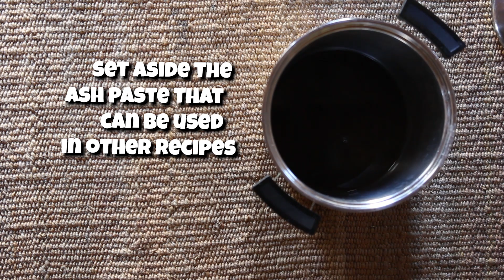Come preparare la lisciva dalla cenere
Filtrate la cenere con un setaccio e mettetene 200 grammi a bollire con 5 Litri di acqua per 2 ore, poi lasciate sedimentare la parte solida per 24 ore e infine dividete la parte liquida (la lisciva) dalla parte solida (la pasta di cenere). entrambe possono essere usate in diverse ricette di prodotti per la pulizia fatti in casa.